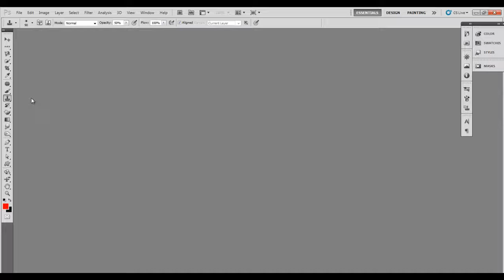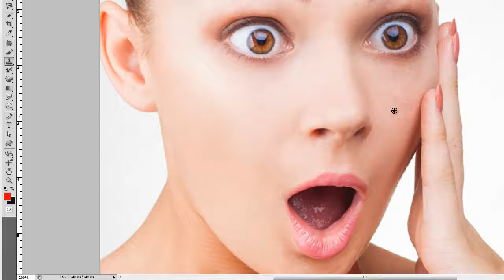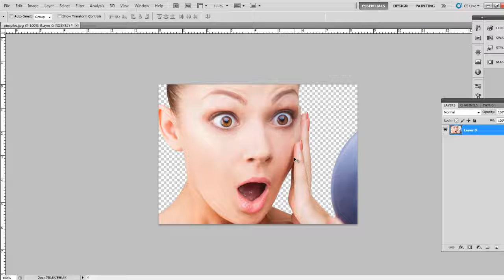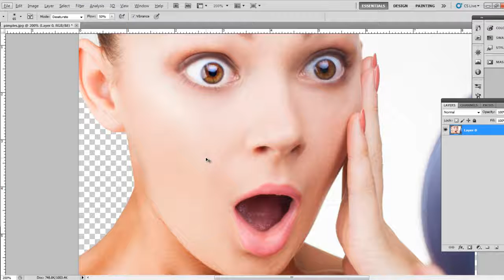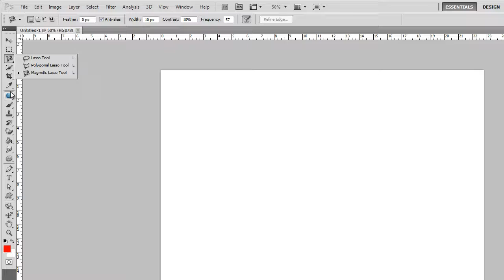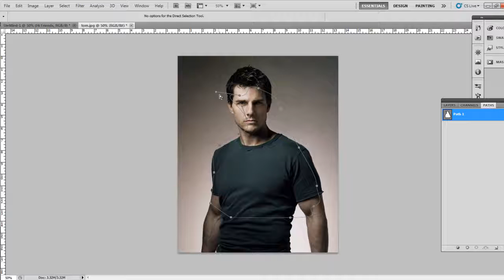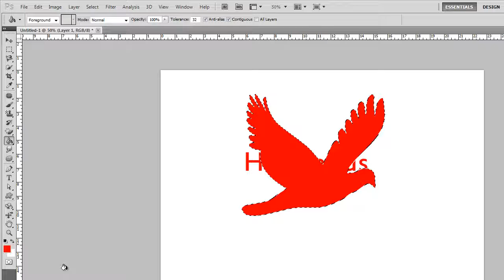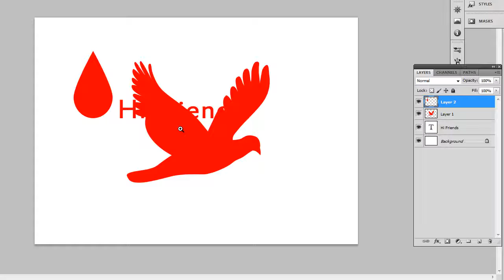Photoshop tutorial in Tamil Part 2